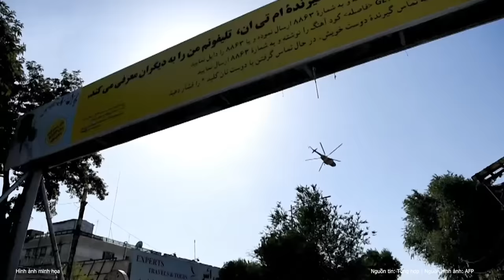Điều tra viên Nga quyết định đến Tajikistan thẩm vấn gia đình nghi phạm tấn công Moscow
Mới đây, các nhà điều tra Nga đã có mặt ở Tajikistan để thẩm vấn gia đình của 4 nghi phạm trong vụ tấn công nhà hát Crocus City Hall ở tỉnh Moscow